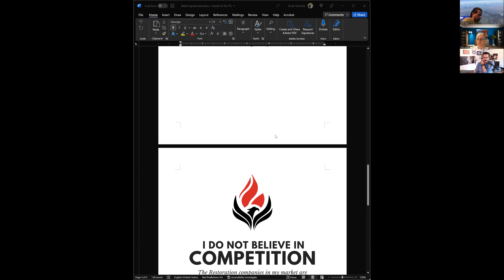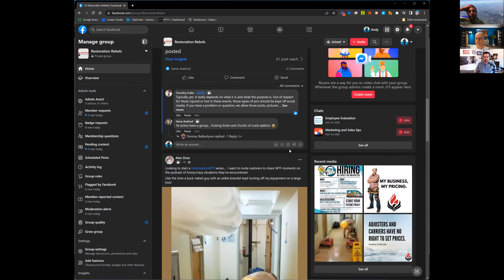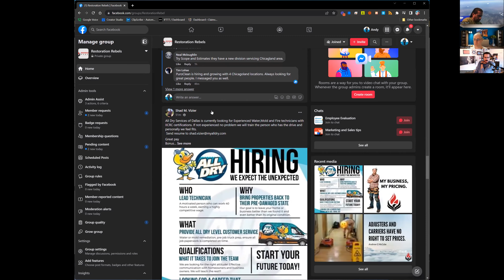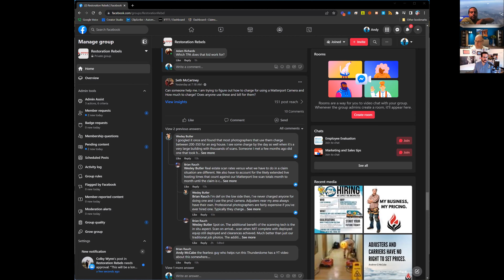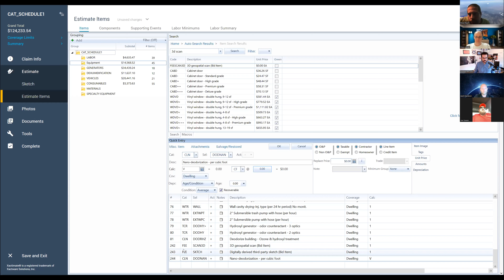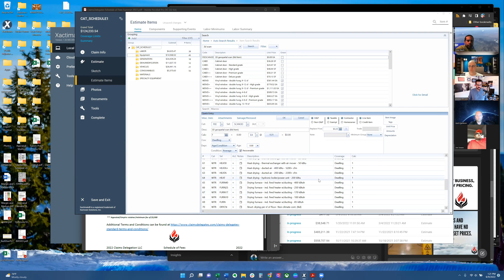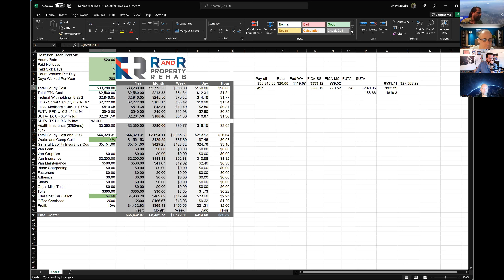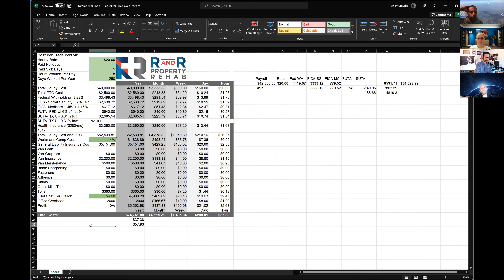RRRT 6/9/22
Today we talked about:
- TPAs (duh)
- The REAL costs of hourly employees
- Charging for Matterport in Xactimate
and we took a bit of a dive into a problem file